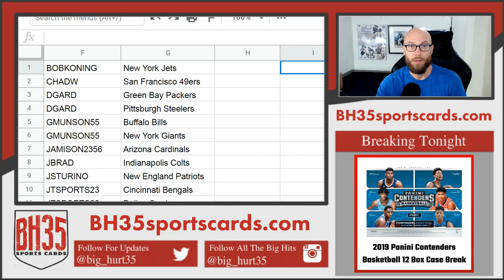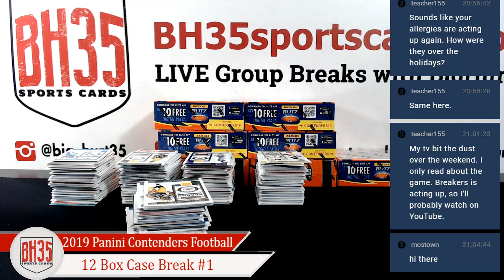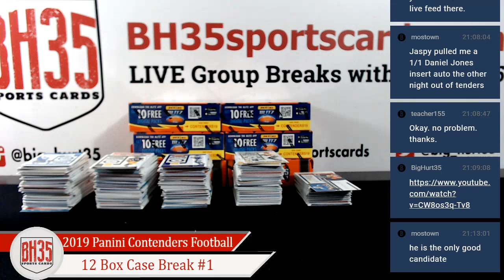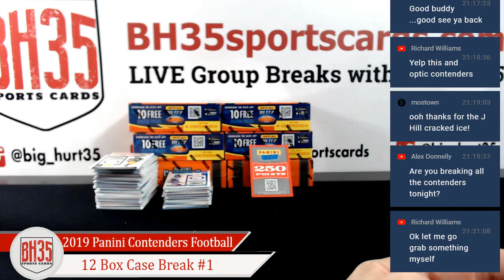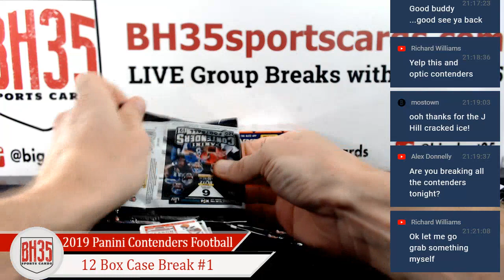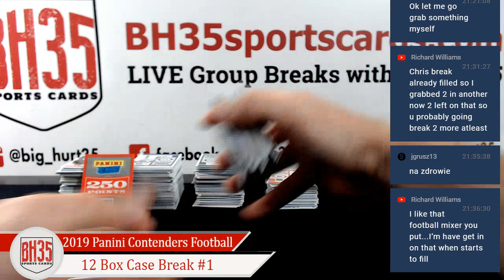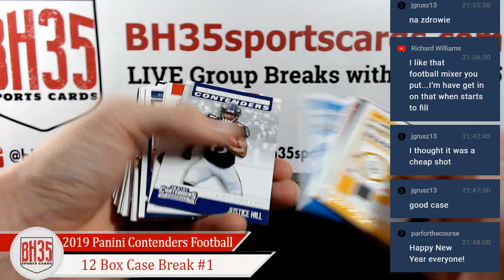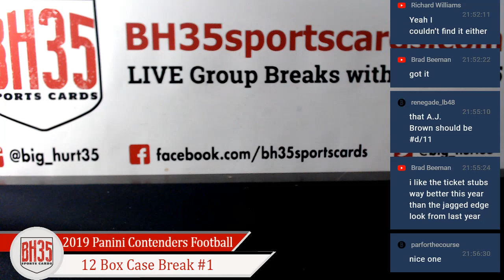2019 Panini Contenders Football | 12 Box Case Break #1 Pick Your Teams